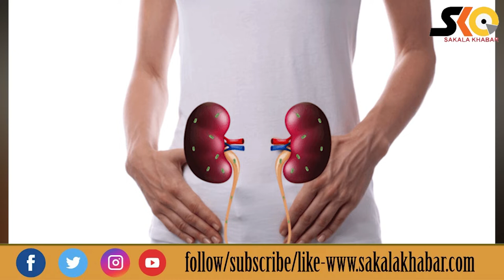Know the health benefits of "Triphala"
Triphala helps in curing various disease . Know the benefits of triphala .
how we use it.